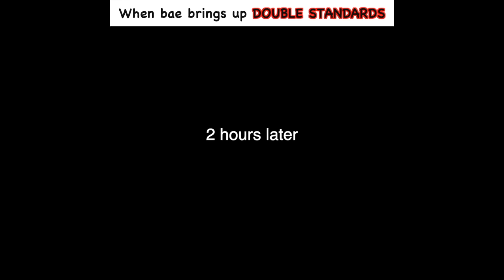When Bae Brings Up the Double Standard | CoupleThing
Double standards suck especially for women. Watch this funny Barbie video where your favorite girl protests all the injustices faced by women in today's society. Bae might not care about your VR headset! She's more concerned about the inequalities placed on women like the pink tax! Not fair! The double standard is a hot topic in couples. Has this ever affected your relationship?